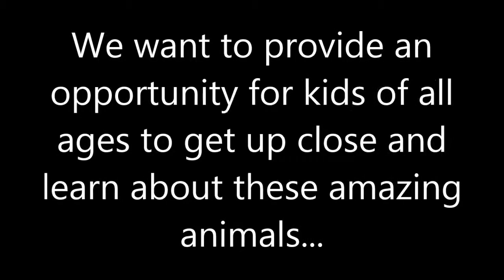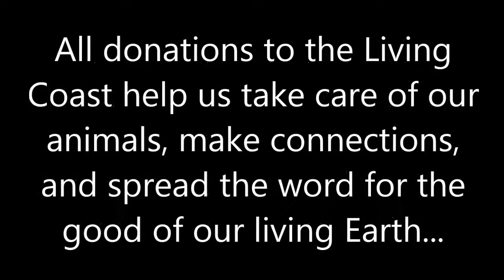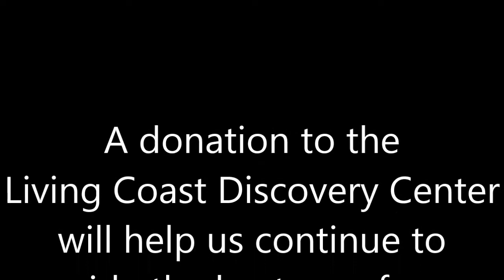Sea Turtles at the Living Coast Discovery Center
Check out our splashy friends at the Living Coast Discovery Center!